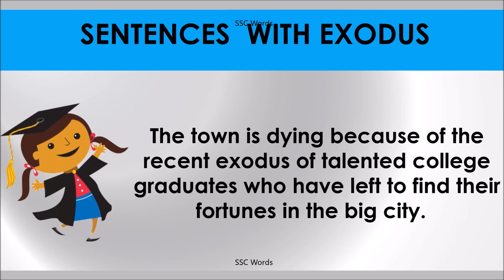EXODUS # Improve English # Meaning and 5 sentences # GRE CAT GMAT word # SSC Words